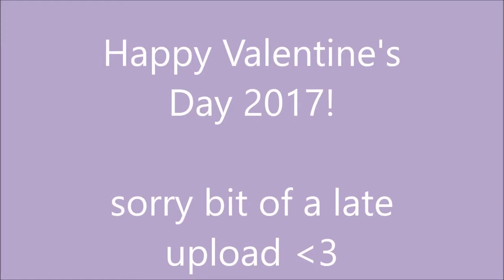HAPPY VALENTINE'S DAY 2017 VLOG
What I'm Wearing: red velvet miss guided dress Music: attom - glow Follow me everywhere: TWITTER: FACEBOOK: